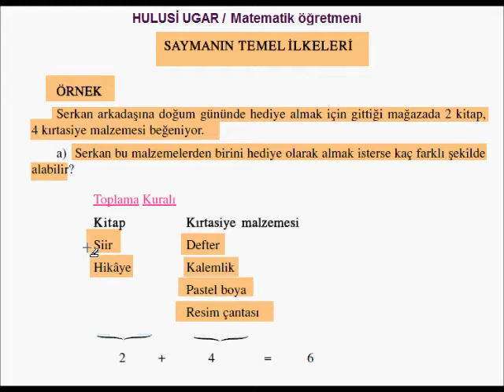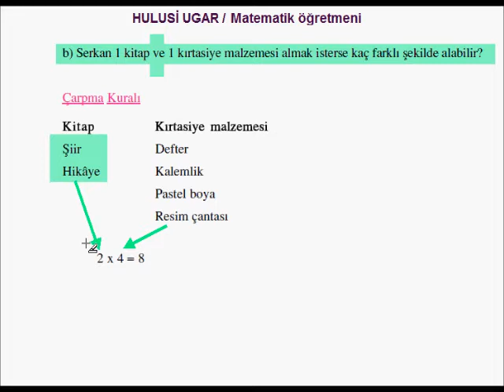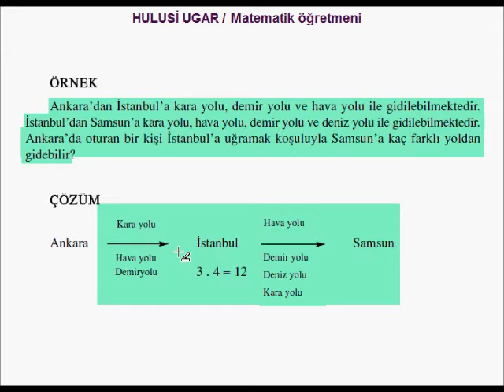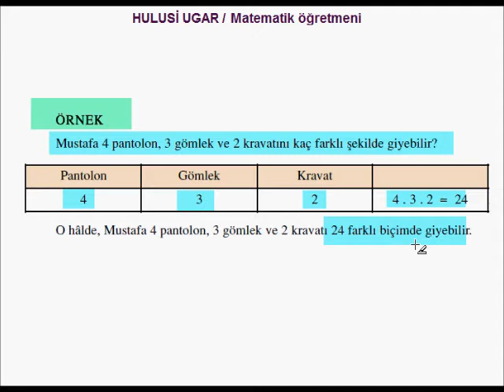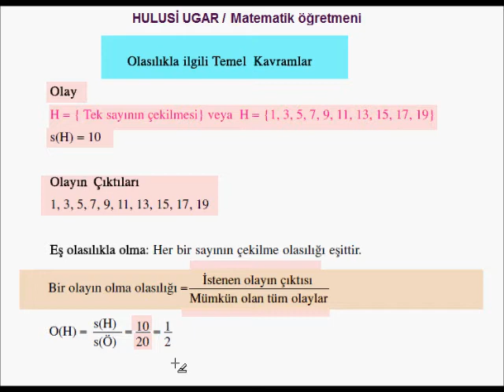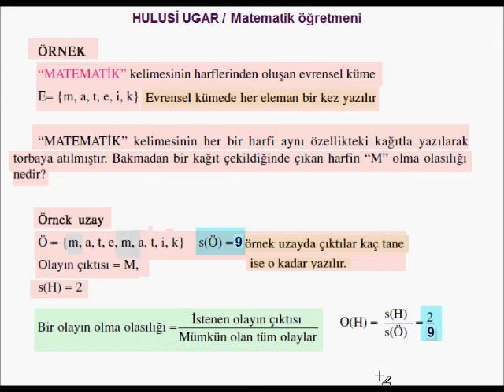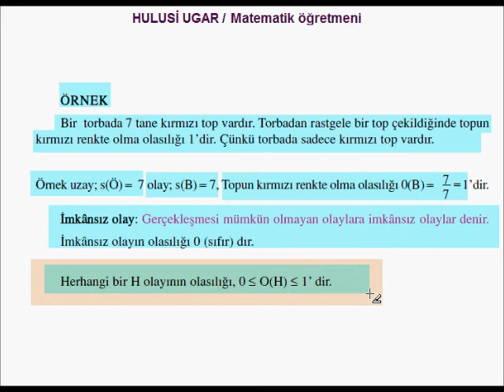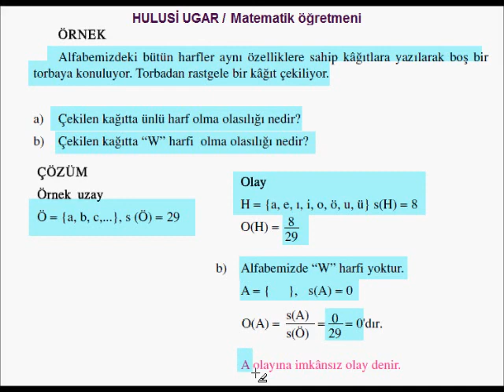8.Sınıf Mat. Saymanın Temel İlkeleri ve Olasılık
6.Sınıf Matematik / Saymanın Temel İlkeleri ve Olasılık / Hulusi Ugar / Video Ders